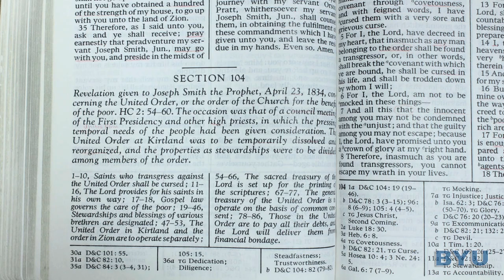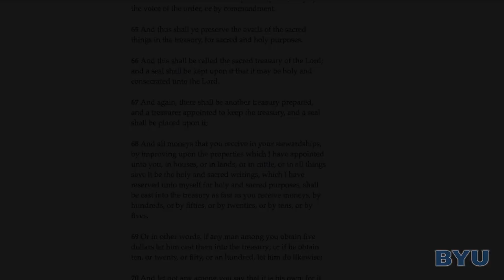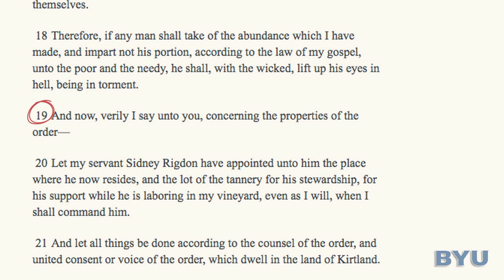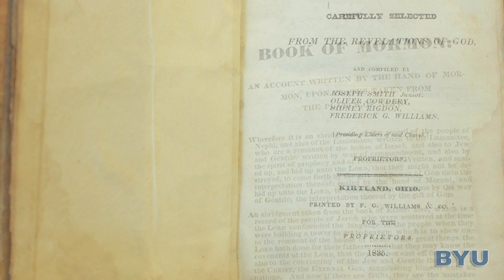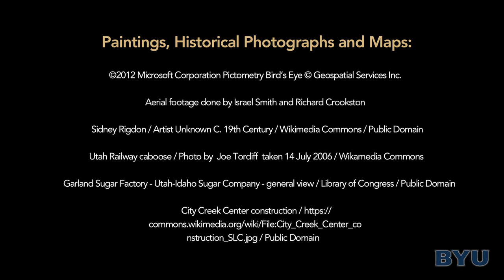Financing the Work of the Restoration: Beginnings of the United Firm in Kirtland, Ohio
The Lord instructed Church leaders to establish the United Firm to oversee Church owned properties and for-profit businesses. Viewers visit Kirtland, Ohio, United Firm properties of the Newel K. Whitney Store, a tannery, and an ashery. Particular attention is paid to the process of producing potash and pearl ash. Doctrine and Covenants 104 discusses the stewardships that leaders received over these establishments. Since the Kirtland days, the Church has followed a similar pattern in establishing for-profit companies such as the Utah Railway, Utah and Idaho Sugar, the City Creek Development, etc. In Kirtland, profits from the United Firm were used to publish scripture and to build the Kirtland Temple.